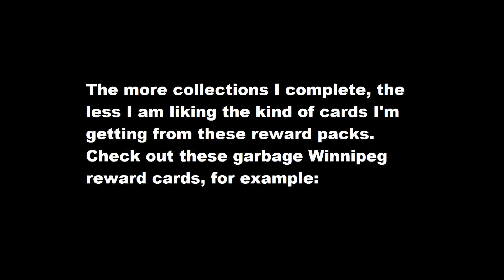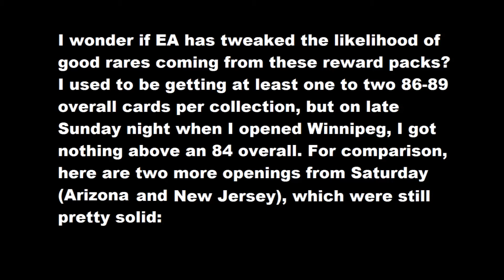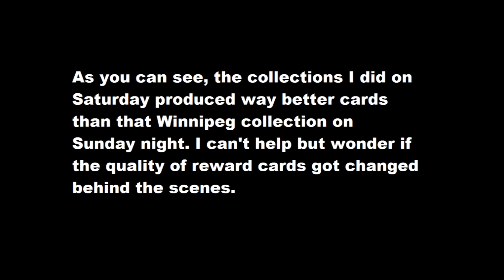NHL 15 PS4 Did HUT Collection Rewards Get Nerfed?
Is this just a coincidence or did the rewards get nerfed? Tell me what you guys are seeing in your reward packs since Sunday night.